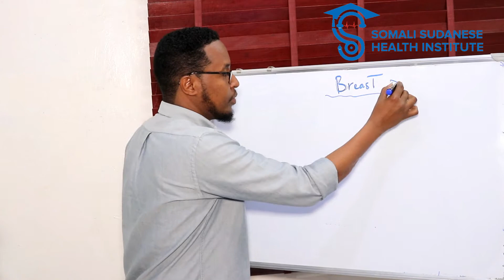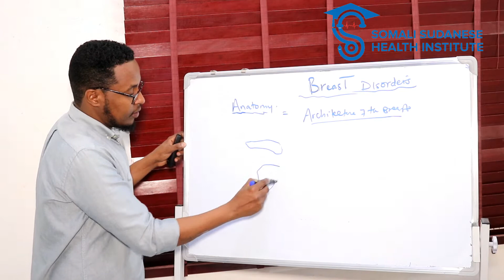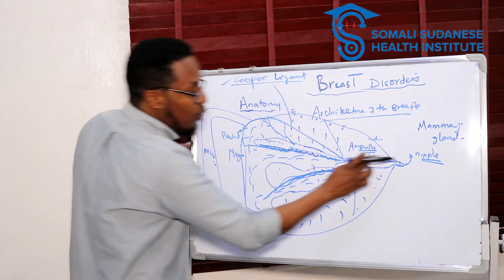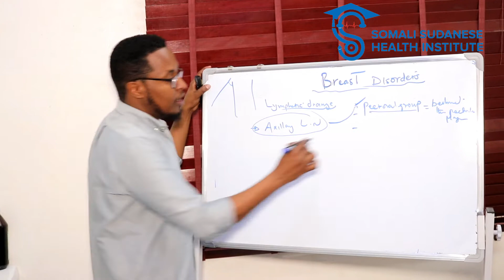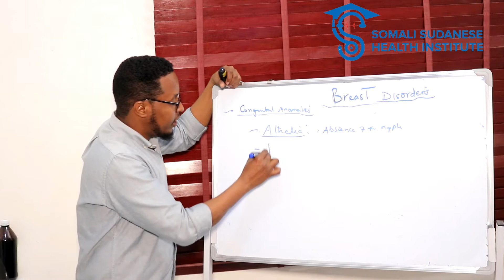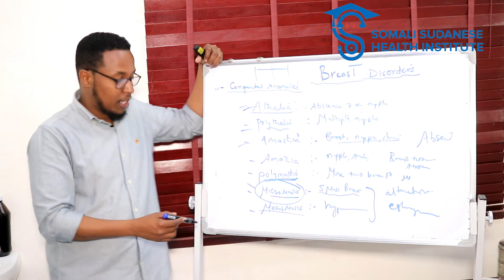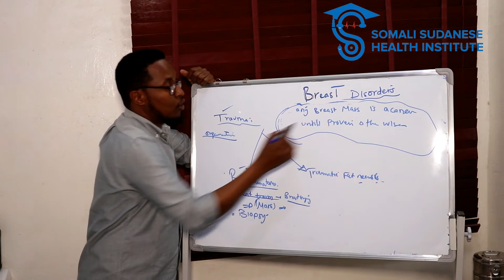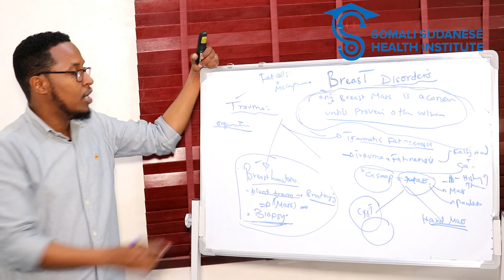Lecture 6. Breast ( afsomali ) part1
Breast ( afsomali ) part 1